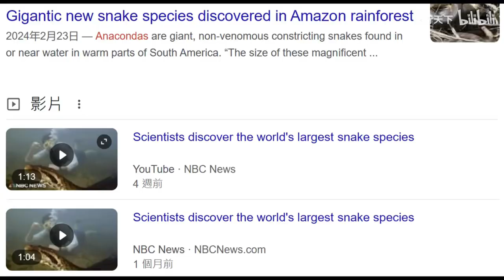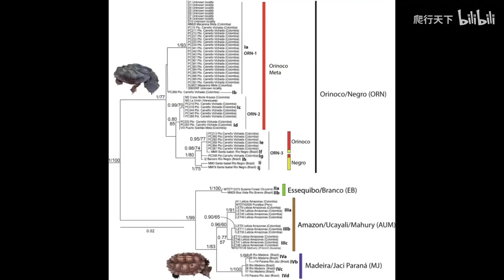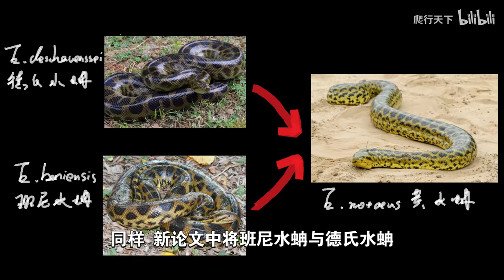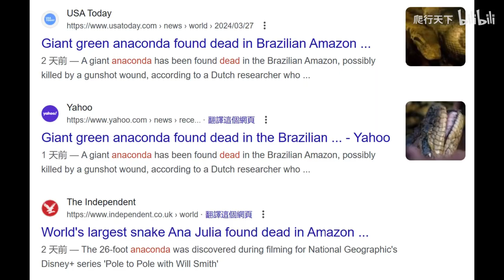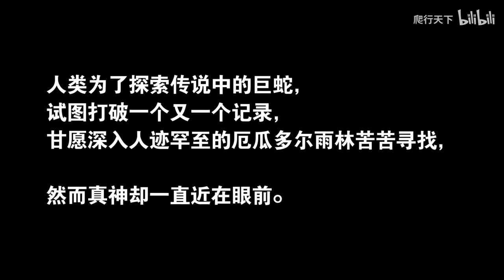南美新发现世界最大蛇类，长6.3米，蛇王宝座易主？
大家好，这里是爬行天下的唯一官方频道。

走進自然，觀看動物世界！
每天科普不一樣的爬行動物🐊